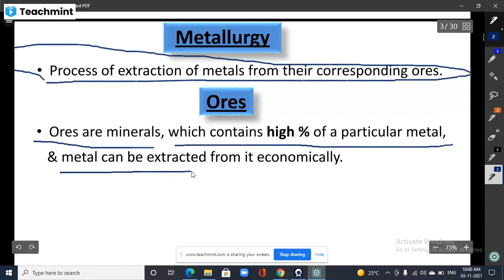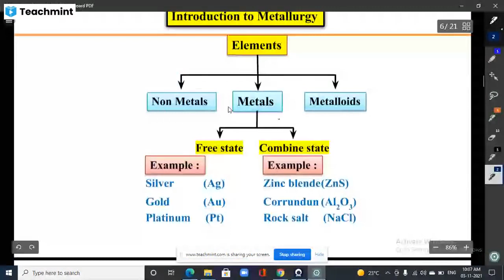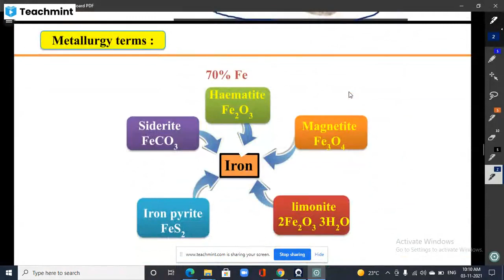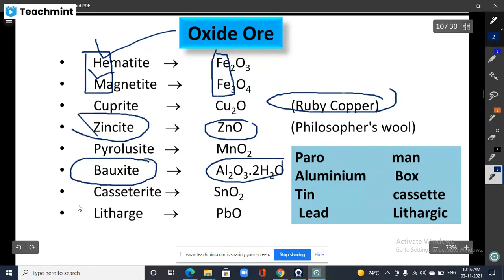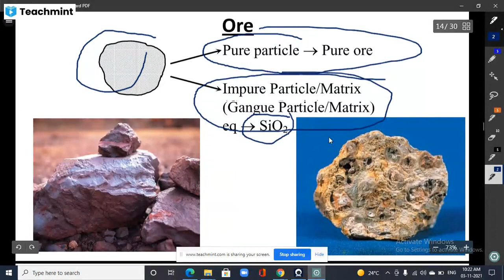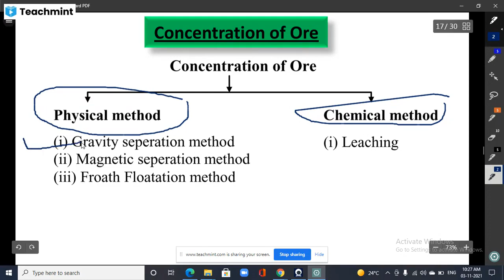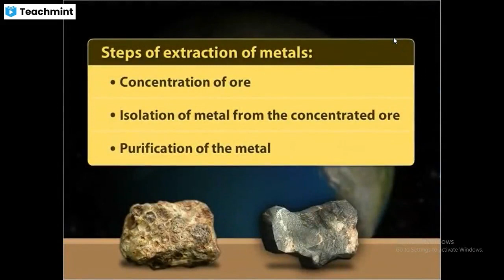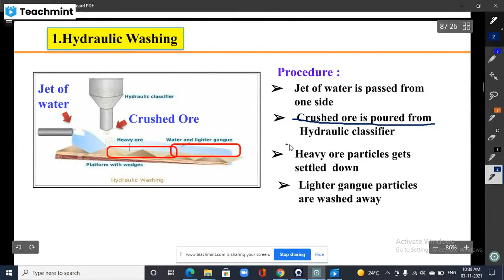Metallurgy | Lecture-1 | Introduction Mineral, Ore, Gaunge 12th MP Board CBSE NEET JEE |Chitre Sir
metallurgy#chemistry#study#metallurg#ore#minerals